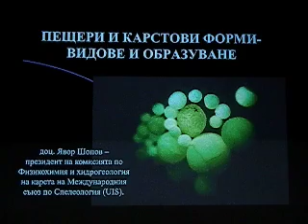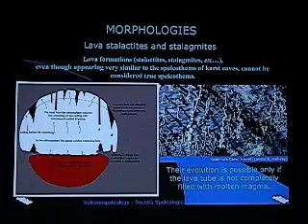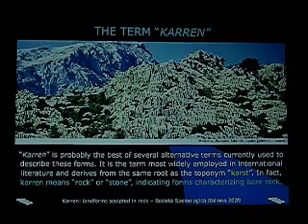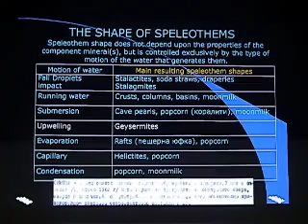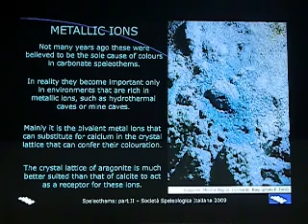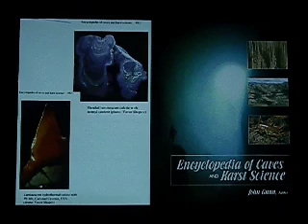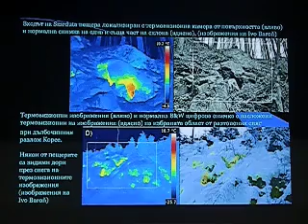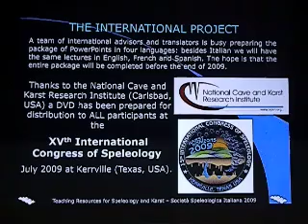Пещери и карстови форми – видове и образуване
Това е лекцията „Пещери и карстови форми – видове и образуване“ на доц. Явор Шопов. Лекцията е подготвена курса за пещерняк на основата на серия от образователни презентации по карст и спелеология, които са създадени от Италианското спелеоложко дружество (SSI) по проект на Международния съюз по Спелеология (UIS) през 2009 г. Целта им е те да позволят теоретично обучение на спелеолози на съвременно световно ниво и са подготвени от водещи италиански и чуждестранни специалисти по всяка тема, която е включена в тях. Явор Шопов е участвал в изготвянето на няколко от тези презентации. Те са допълнени от Явор в неговата лекция със слайдове за български пещери. За актуалност на лекцията към днешна дата той е включил още няколко допълнителни теми, които не са засегнати в проекта на SSI и UIS. Затова лекцията ще бъде интересна за всички пещерняци и спелеолози. Всеки ще може да види или научи нещо ново от тази презентация, която е подготвена с помощта на опита и знанията на голям брой чуждестранни специалисти по карст и спелеология. Това е тази лекция във вид на .pdf файл